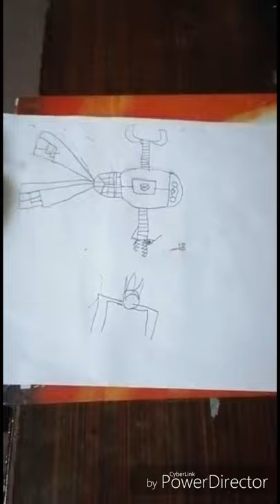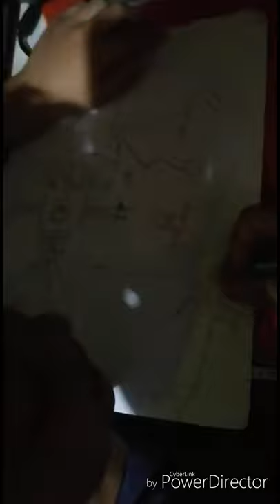Children Alone At Home With Baba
This is how papa engaged children when their mother is not at home. Baba is trying to bussy his sons these ways.

Hope u guys like to watch our video...
Thanks!

A & A channel